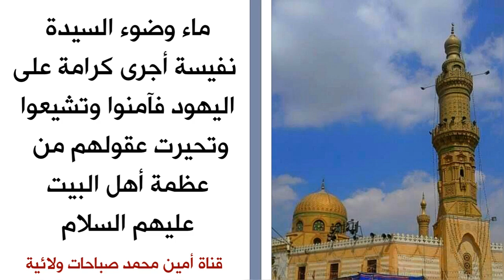كرامة ماء وضوء السيدة نفيسة على اليهود وكيف آمنوا وتشيعوا وتحيرت عقولهم من عظمة أهل البيت